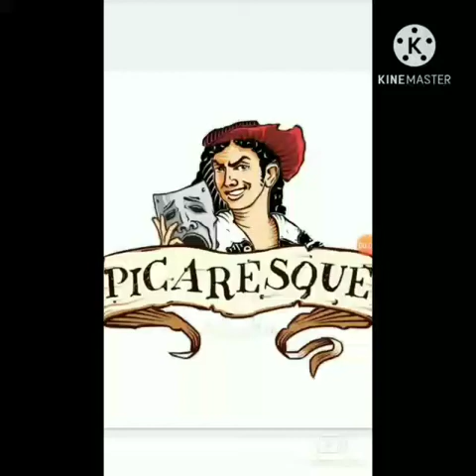Literary form and terms unit 4: the picaresque novel